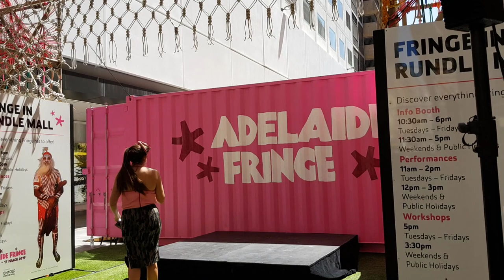Circus ✓ Best art performances ever in Australia 4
Circus ✓ Best art performances ever in Australia

Kind Regards